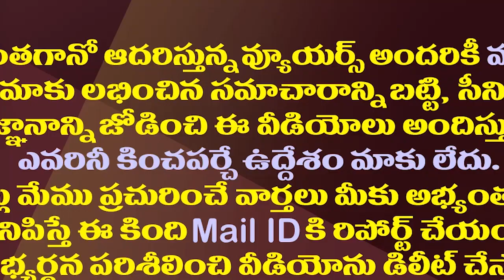70 ఏళ్లుగా అడవిలోనే..దేవుడ్నిచూడడమే ఆ మహిళ లక్ష్యం| Old Lady Stay Alone In Forest For Fast 7 Decades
70 ఏళ్లుగా అడవిలోనే..దేవుడ్నిచూడడమే ఆ మహిళ లక్ష్యం| Old Lady Stay Alone In Forest For Fast 7 Decades
The seventy-year-old woman has been living alone in the jungle for seven decades. Not only that .. she is living without taking any food. She says her goal is to see God.